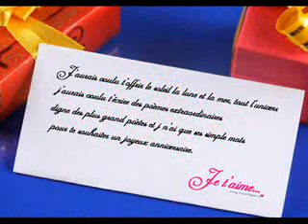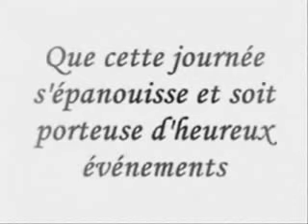Joyeux Anniversaire Nancy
Joyeux Anniversaire
عيد ميلاد سعيد
Happy Birthday .